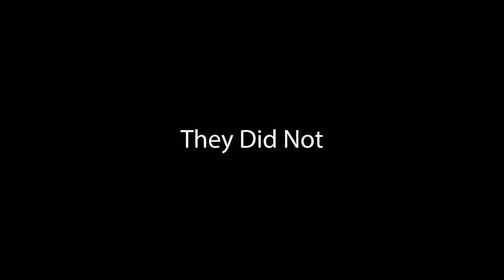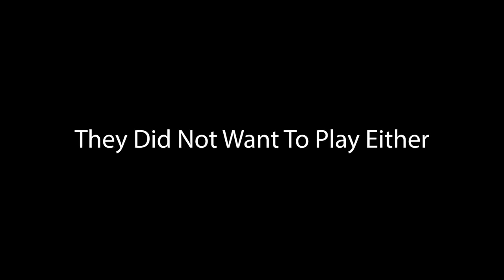ARE YOU READY TO ROLL THE DICE!?!?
Season 8 Community Day has come and gone, but I had an amazing time on the seas!